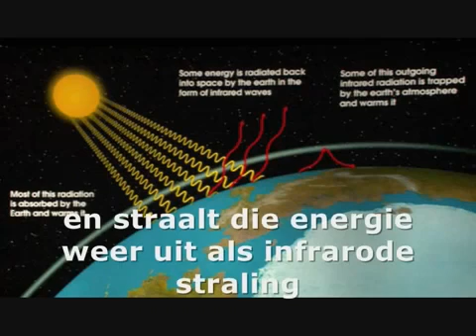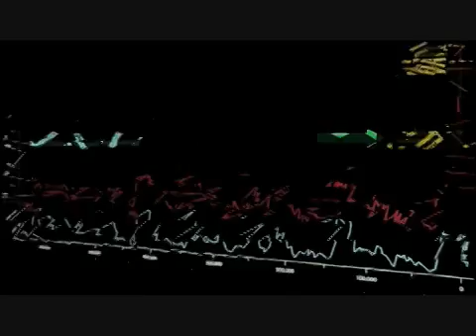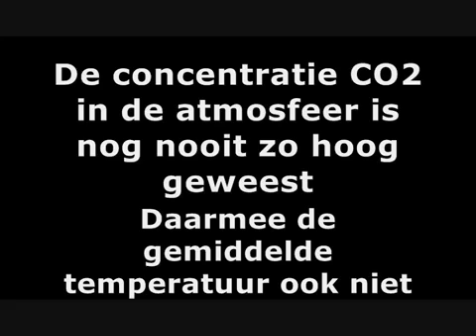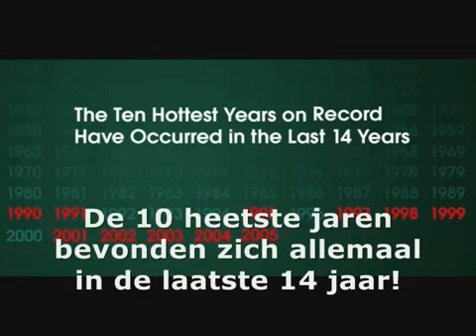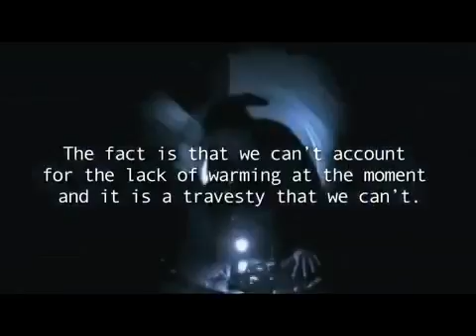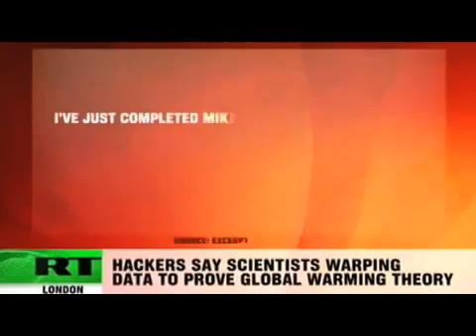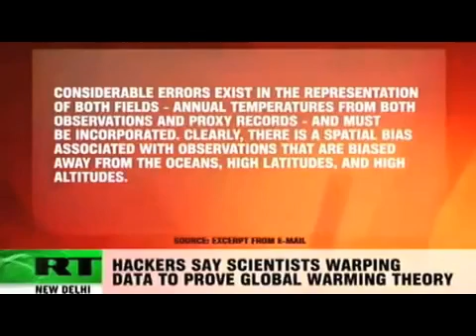Klimaatverandering AK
Inleiding Klimaatverandering/Broeikaseffect Meneer Withaar